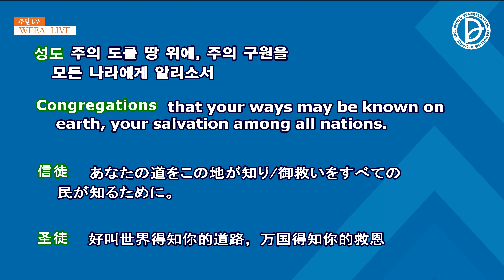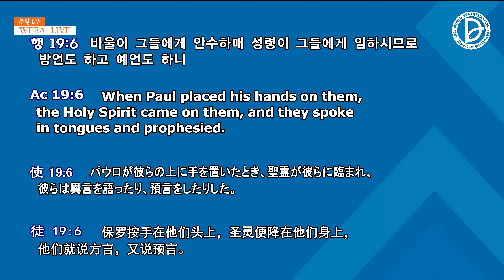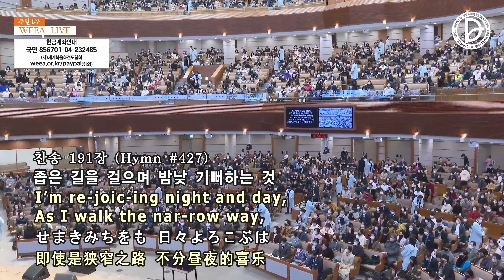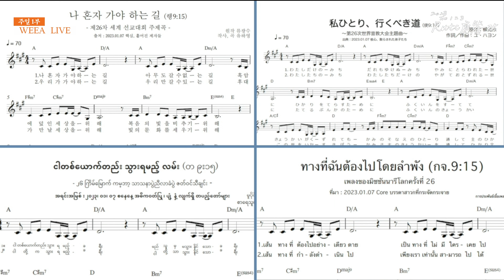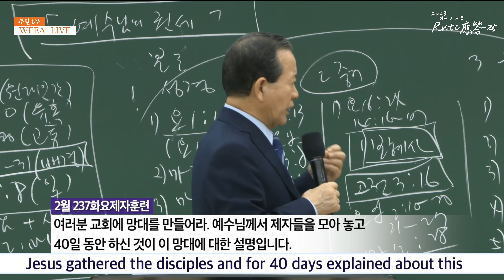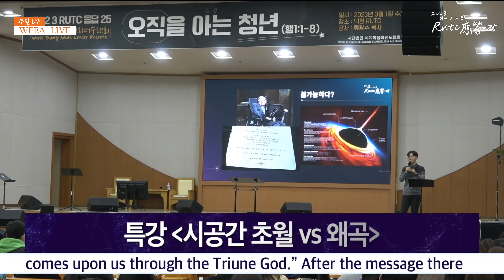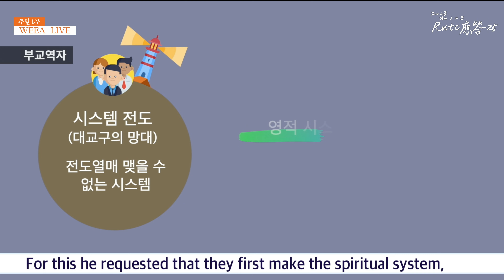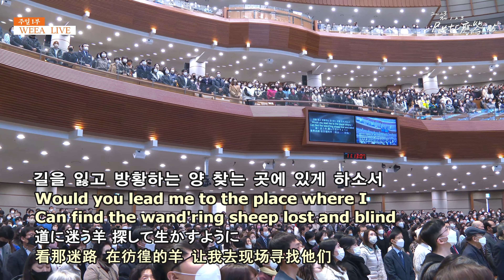[ 4K ] 2023.03.05. 임마누엘 주일 1부 전체 예배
주일 1부 - 세계복음화의 준비 (행 19:1-7)